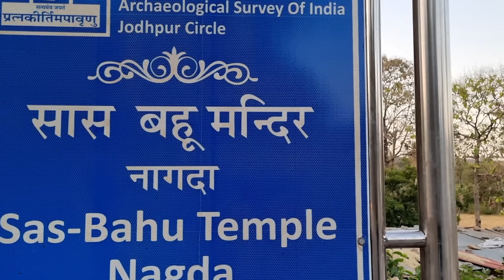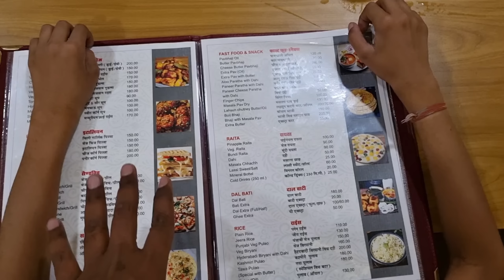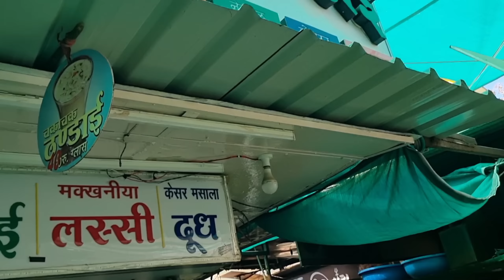इमोशनल कर दिया मम्मी ने 🥹FAMILY TRIP TO NATHDWARA SHRINATH JI | EKLING JI | STREET FOOD 😋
Collaboration (big no to batting apps)

social handle FEEL FREE TO MSG US 🤗